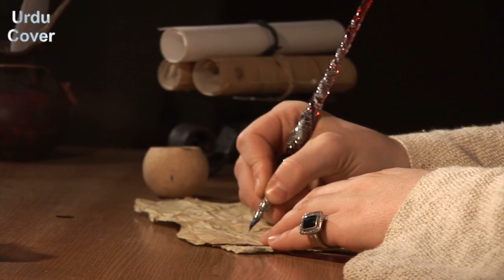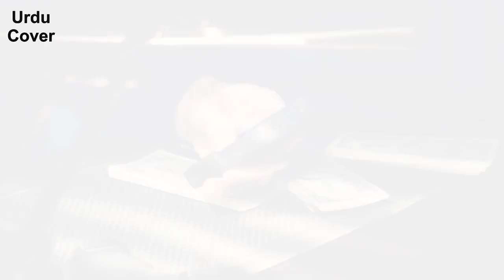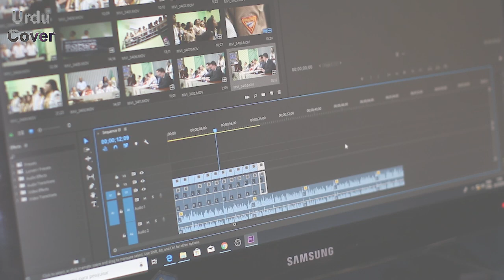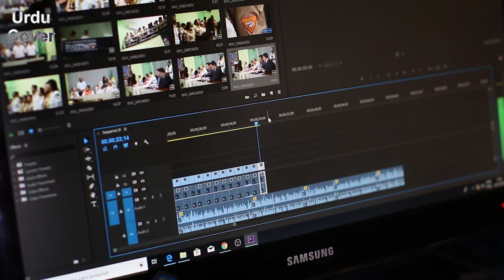Rasputin The Mad Monk | Facts and Biography | Rasputin Kon Tha | Rasputin ki Kahani | Urdu cover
Produced by : Talha Labib
Voice Over : Majid Malik
S.E.O :  Zain Mehmood